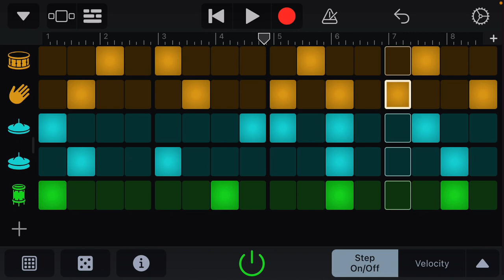Rap/song instrumental pt 3